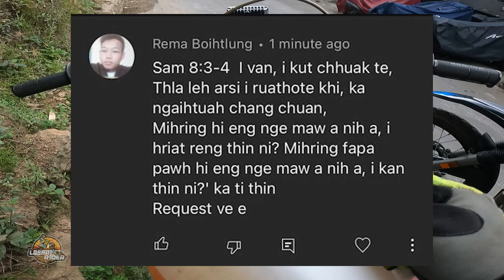Morning Ride/ MF Ralte Camerama Ah Tang Ang Aw/ Test Ride Ropui